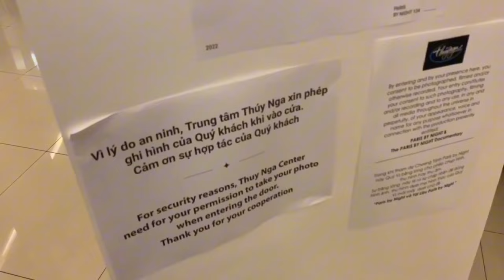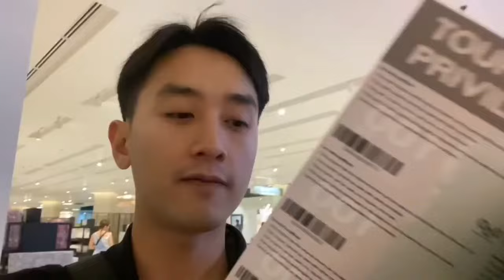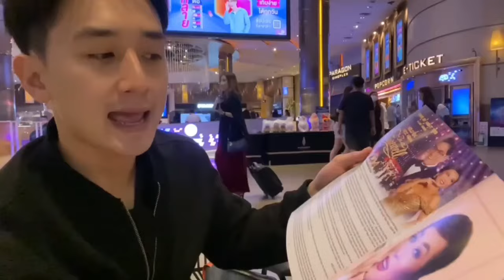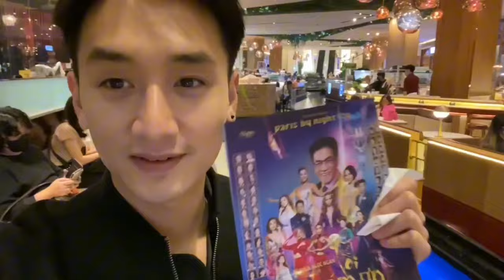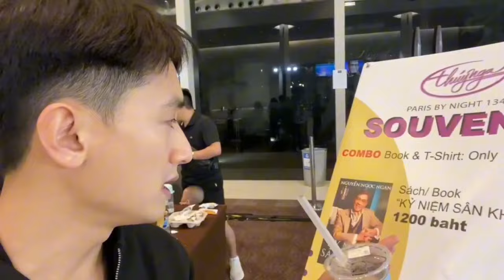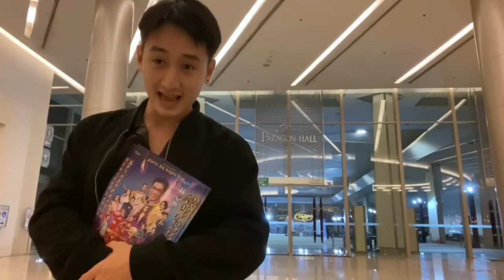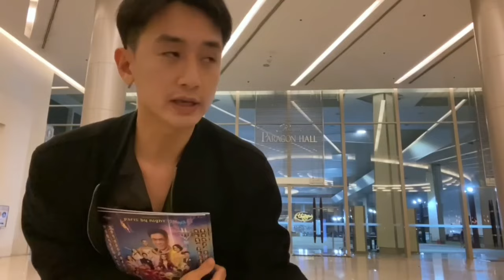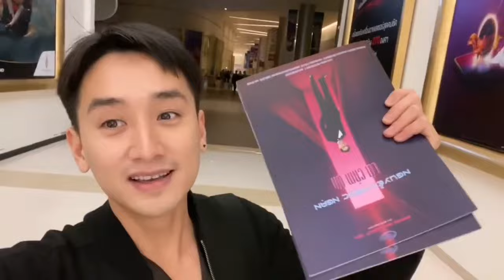Huy gặp chị đẹp đạp gió rẽ sóng mùa 2- Nữ ca sĩ hải ngoại Minh Tuyết- nhìn chị kí chữ kí tặng fan